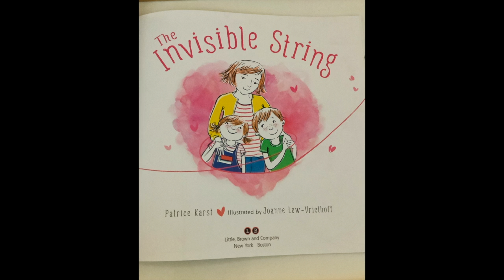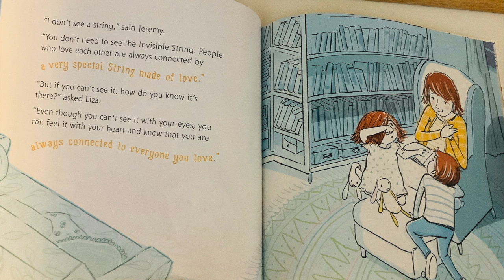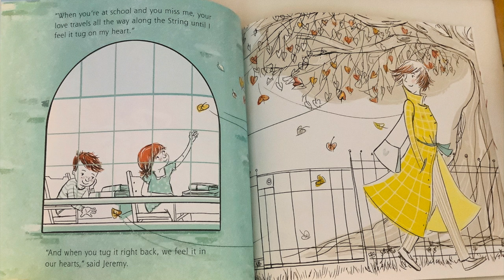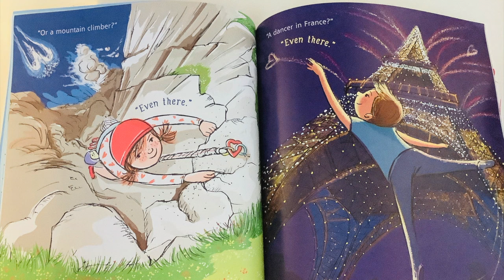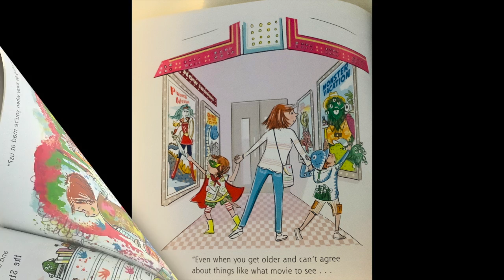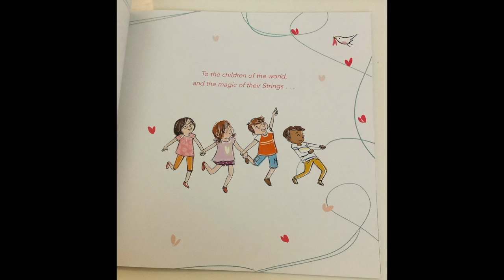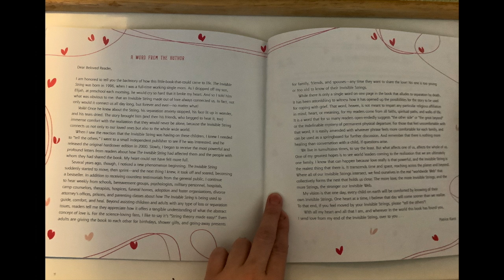5th Story_The Invisible String_Storytime with Yönten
The Invisible String
by Patrice Karst, Joanne Lew-Vriethoff (Illustrator)
If you love this story, please support the author and illustrator by purchasing it from your friendly local, independent bookstore.

The “sequel” The Invisible Web, is also in this playlist, the 11th Story.